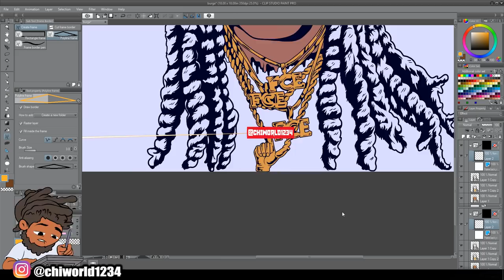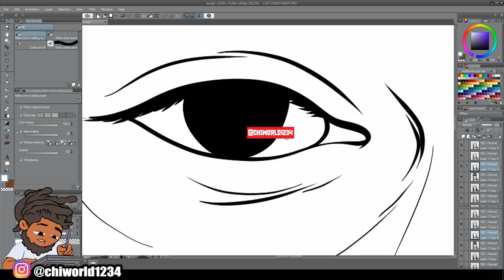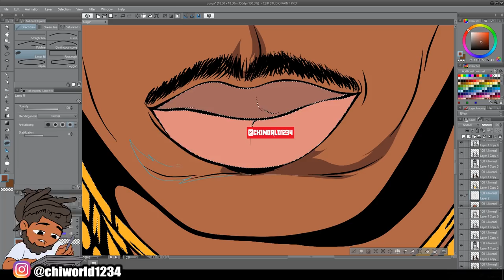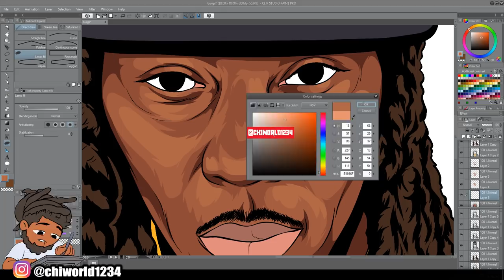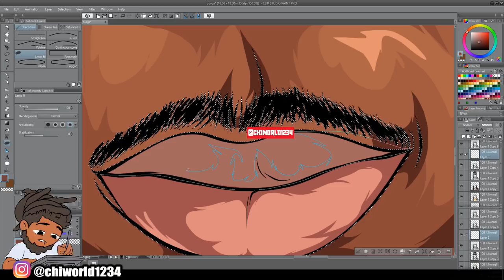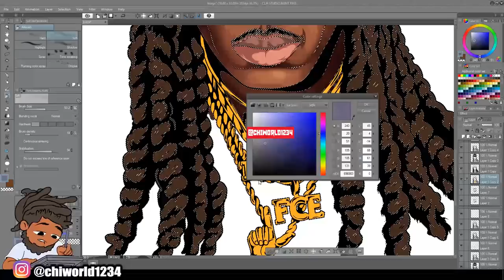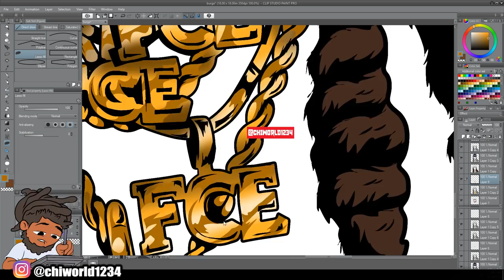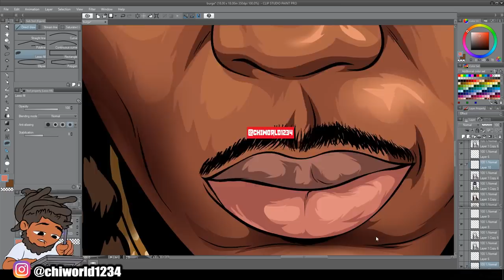CARTOON SPEEDART IN ( CLIP STUDIO PAINT )